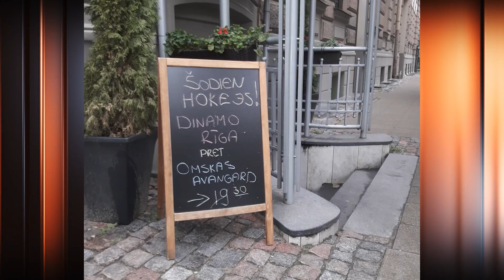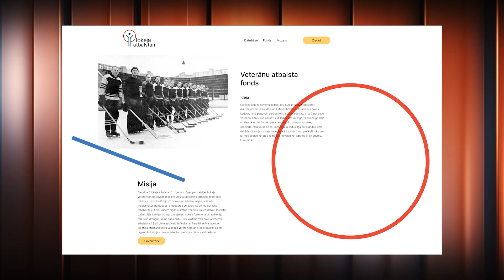"Hattrick ar Puči" - s08e12 - Pilns raidījums. (Kaspars Daugaviņš)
Šovakar 21:00 skaties "Hattrick ar Puči" 8.sezonas 12. epizodi. Nesaīsināta versija. Bez ģeogrāfiskiem ierobežojumiem!

Par naudu, ģimeni, pirti vai alkoholu. Latvijas hokeja izlases līderim Kasparam Daugaviņam ir pieredze lai runātu par ikvienu no šīm tēmām. Bet Aarmandam Pučem ir pieredze lai pareizajā brīdī izšautu pareizo jautājumu.

Rezultāts skatāms jau šovakar raidījumā “Hattrick ar Puči”, kurā Armands Kasparu iztaujās gan par sadzīvi Krievijā, kur aizvadīti pēdējie gadi, gan palīdzību sievai, mājās pārbraucot.
Kā Latvijas izlase gatavojas pasaules čempionātam hokejā, kādi ir tās mērķi un kā vietu Hartlijam Daugaviņš ierādījis Krievijā.

Tikmēr, lasot starp rindām Latvijas sporta ziņu galvenajiem virsrakstiem, Armands Puče komentēs gan jauno Trīs zvaigžņu balvu, gan Latvijas basketbola treneru triumfu Baltijā, kā arī jaunākās vēstis no Rīgas Dinamo un Kolumbusas Blue Jackets  nometnes.

Savukārt Hattrick ķermeņa eksperte, fizioterapeite Agneta Liepājniece skaidros ar kādām blaknēm jāsaskaras tiem, kuri dzīvo pēc saukļa “Sports un spirts nekad nav šķirts” principiem.

Tieši un personīgi – “Hattrick ar Puči”, pirmdienās 21:00 kanālā Best4SportTV un Hattrick Youtube kanālā, bet spilgtākie fragmenti - trešdienās 22:25 kanālā 360TV